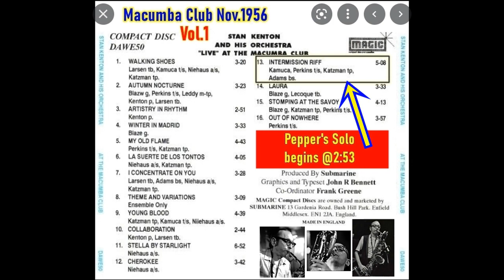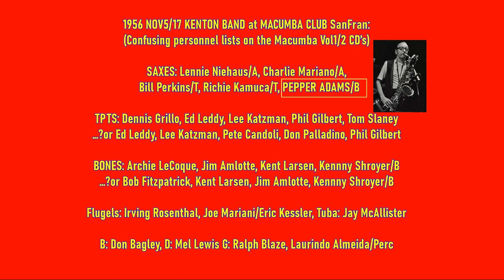Pepper Adams Intermission Riff Solo - Stan Kenton 1956 Macumba Club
This is 26yo PEPPER ADAMS soloing on “Intermission Riff” with the Stan Kenton Band in Nov. 1956 at The Macumba Club in SanFran. His solo begins @2:53. At @3:40, you’ll hear somebody yell “Yeah!” - it’s tenorist BILL PERKINS! Baritone saxist MIKE BRIGNOLA said “PERK” told him that when Mike played a couple of gigs with him in 2002 in Europe (Italy & France) with a band billed as the West Coast All Star Big Band - Lanny Morgan, Bud Shank, and Teddy Edwards were also in that band’s sax section.
PERSONNEL:
1956 NOV5/17 KENTON BAND at MACUMBA CLUB SanFran:
(Confusing personnel lists on the Macumba Vol1/2 CD’s)
SAXES: Lennie Niehaus/A, Charlie Mariano/A,
  Bill Perkins/T, Richie Kamuca/T, PEPPER ADAMS/B
TPTS: Dennis Grillo, Ed Leddy, Lee Katzman, Phil Gilbert, Tom Slaney
…?or Ed Leddy, Lee Katzman, Pete Candoli, Don Palladino, Phil Gilbert
BONES: Archie LeCoque, Jim Amlotte, Kent Larsen, Kennny Shroyer/B
…?or Bob Fitzpatrick, Kent Larsen, Jim Amlotte, Kennny Shroyer/B
Flugels: Irving Rosenthal, Joe Mariani/Eric Kessler, Tuba: Jay McAllister
B: Don Bagley, D: Mel Lewis G: Ralph Blaze, Laurindo Almeida/Perc